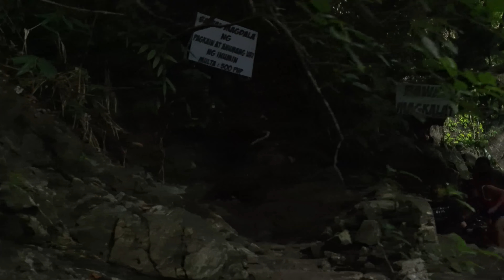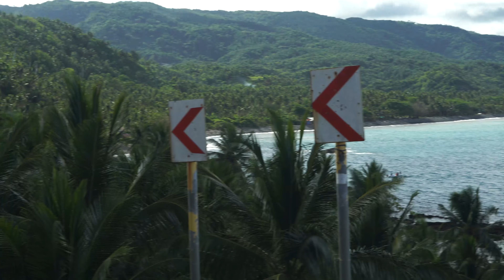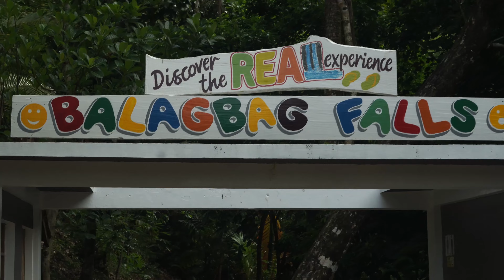Mauban Quezon | Balabagan Falls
Raw Video
Bathy Survey
Trinav Survey Inc.
April 2023
Mavic Air 2
Sony A6400
Travel
Field Survey